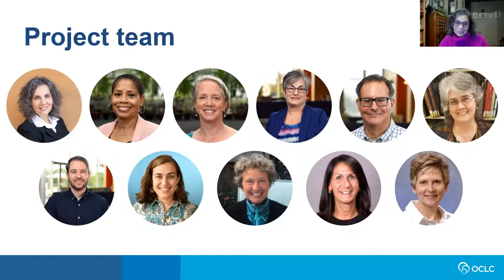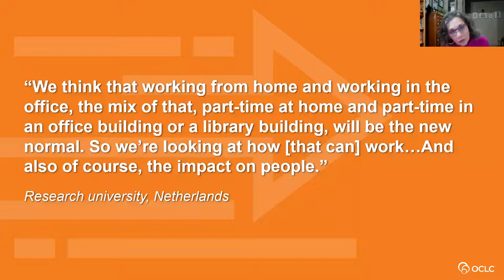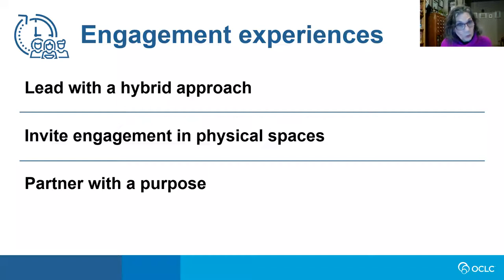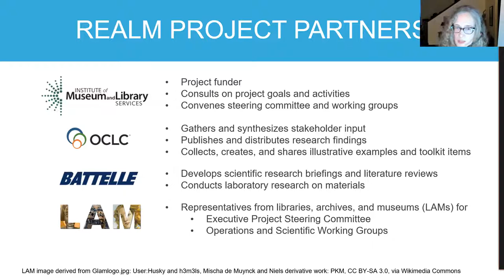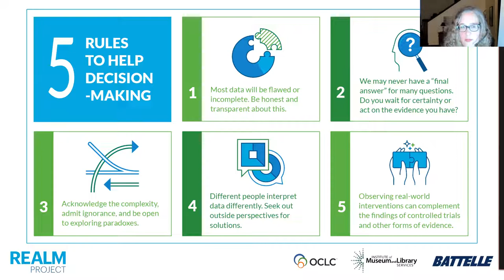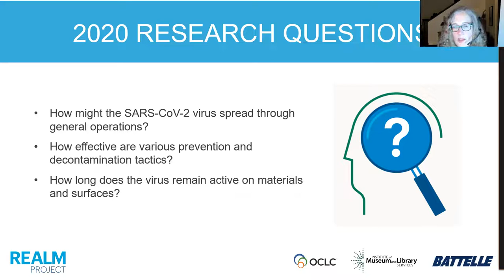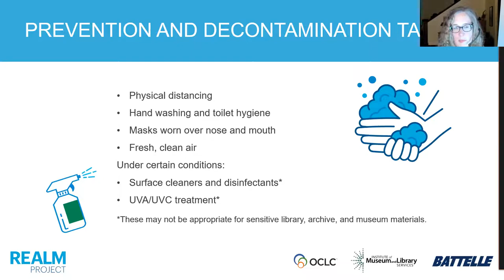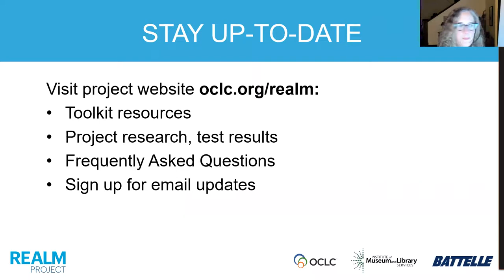Pandemic Effects and Library Directions (Americas and Asia-Oceania)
Throughout the COVID-19 pandemic, OCLC has connected with leaders and staff at cultural heritage institutions from around the world to understand how the crisis has impacted them, their institutions, and communities, how they have responded, and how the experiences are shaping their future plans.

In this session, Lynn Silipigni Connaway, PhD, from OCLC Research summarised findings from interviews with 29 library leaders from 11 countries conducted during the height of the pandemic, the themes of which were synthesized in the briefing, The New Model Library: Pandemic Effects and Library Directions.

The session also included an overview and update from Sharon Streams, OCLC project director of the REopening Archives, Libraries, and Museums (REALM) project, which has produced science-based information that helps cultural heritage institutions navigate the uncertainty of the pandemic and better prepare for future public health crises.

Speakers
Lynn Silipigni Connaway is the Director of Library Trends and User Research at OCLC Research. She has numerous journal publications, is an international speaker, and is co-author of Basic Research Methods for Librarians, 4th and 5th editions, and of Research Methods in Library and Information Science, 6th and 7th editions.

Sharon Streams is Executive Director of WebJunction, a program of OCLC Research that has provided free continuing education and professional development for library staff since 2003. WebJunction also designs projects and delivers transformational programs that connect public library service to community needs such as lifelong learning, health and wellness, and economic success.

Key Links
New Model Library